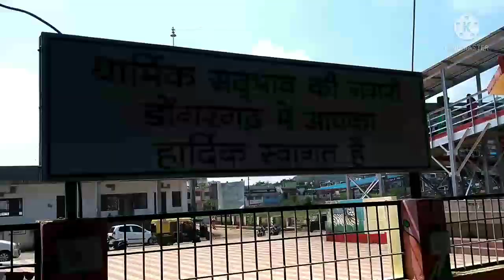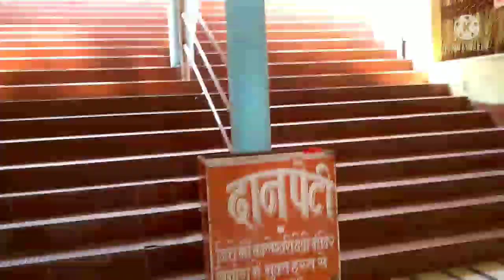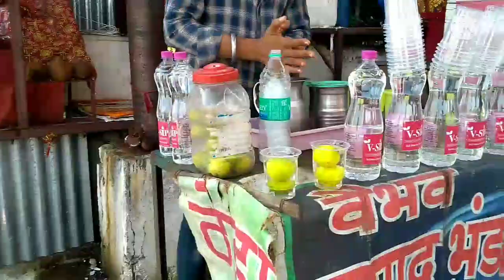मां बम्लेश्वरी दर्शन डोंगरगढ़ | Dongargarh Vlog | Maa Bamleshwari | The Real Reelz